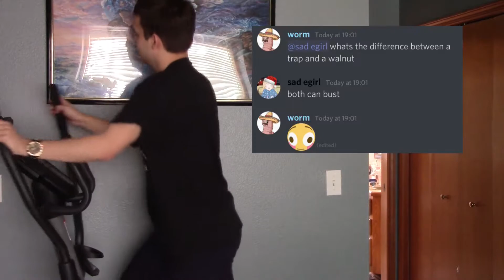Lofi ELLIPTICAL 15 minutes beats to chill/study to.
Señor Russian provides you with a beutiful elliptical and commentary with some beets made by Ya boi Hank to chill/study to.

Heres ya boi Hank original lofe that he put effert into making.

And yea enjoy